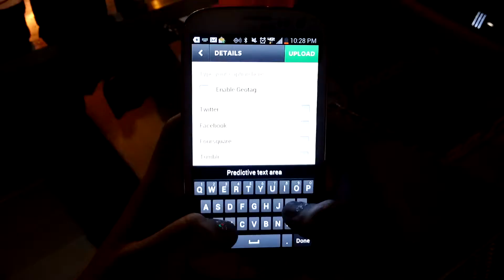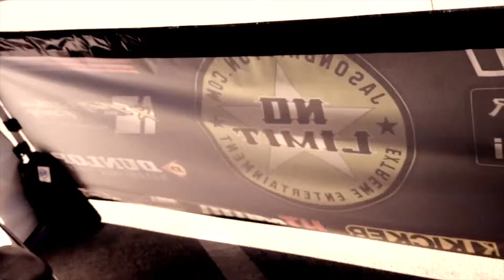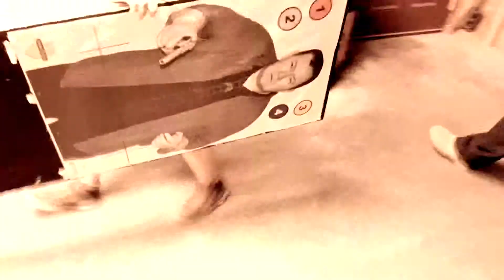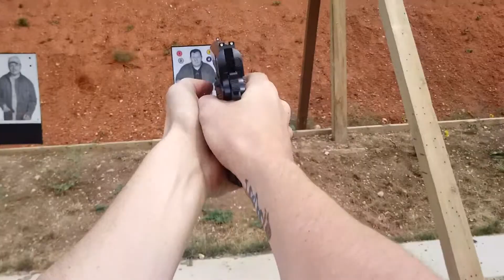Sturgis Motorcycle Rally 2012 By Pivothead 1080p)